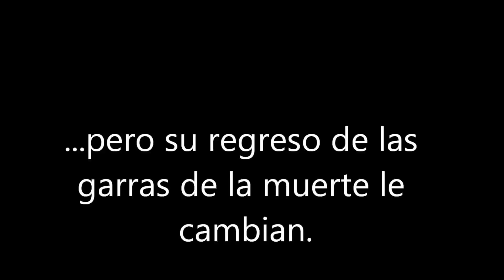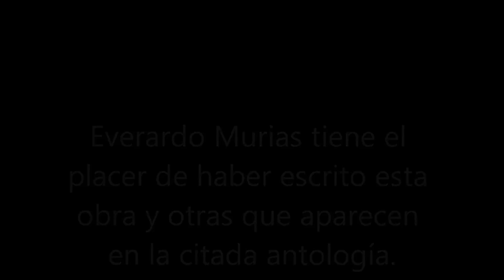E.C.M: Experiencia cercana a la muerte